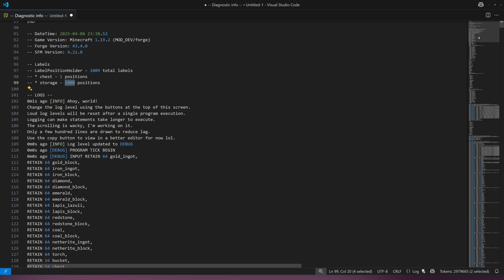SFM Performance Management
This video covers some of the basics of how to inspect your program to tell what parts are contributing the most to lag.